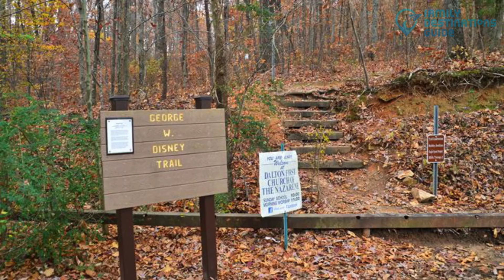10 Best Things to Do in Dalton, GA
A favorite tourist destination, North Georgia’s Dalton offers relaxing recreational activities for everyone to enjoy.

When in this city, break from your usual routine by trying these activities—distillery tours, go hiking, enjoy picnicking, and more!

Are you ready for this new adventure? We compiled all the best things to do in Dalton for you to discover. Watch this video to learn more.